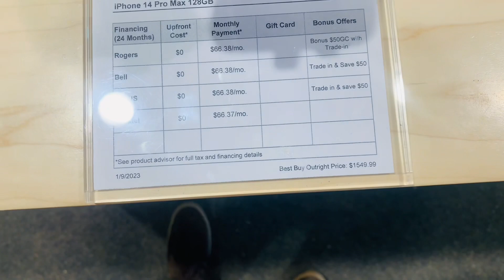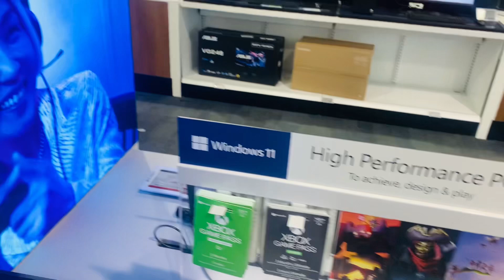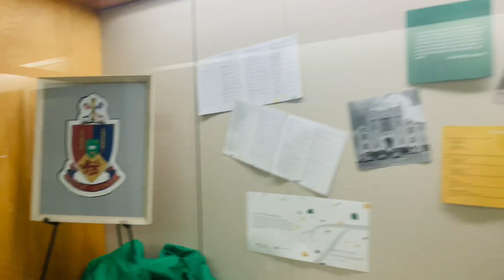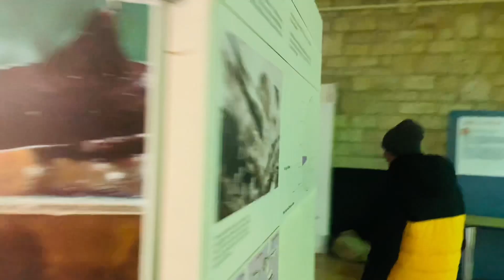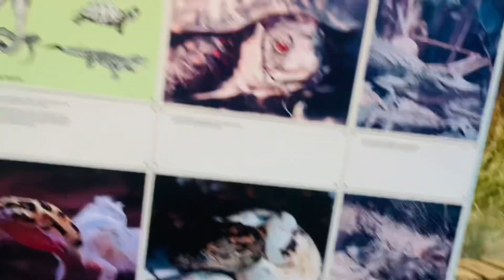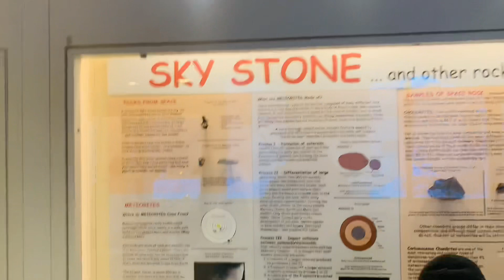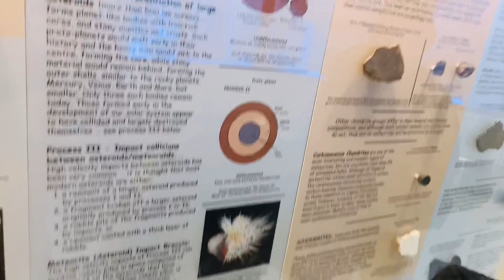First day in Canada 2023 / University of Saskatchewan campus Tour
First day in Canada  2023 🇨🇦University of Saskatchewan Tour 😊FOR INTERNATIONAL STUDENTS 2023

HELLO EVERYONE WELCOME 🧡TO ONIM_ISMAIL YOUTUBE CHANNEL 😃😃🍁

BANGLADESH 🇧🇩 TO CANADA 🍁🇨🇦